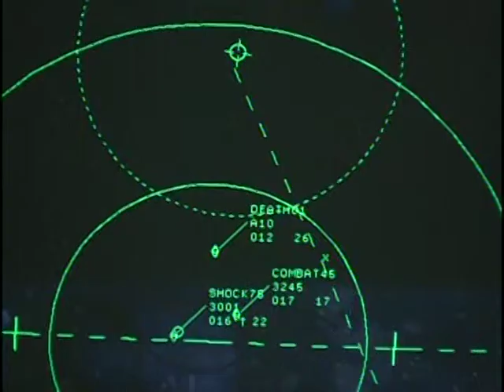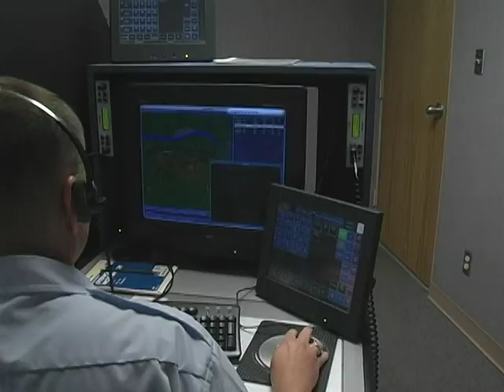Two Minute Report - Tower Airman Training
Tower Airman Training. October 2009. Story by SrA Patrick Kilgore. Lead by Senior Airman Angeliene Pangilinan.